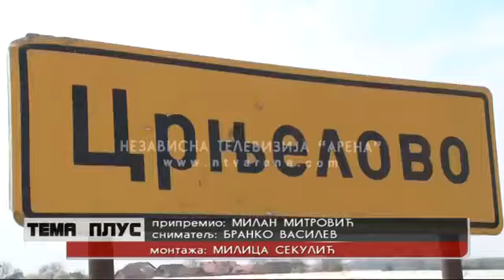Асфалтирана дионица пута према Граничном прелазу Јамена